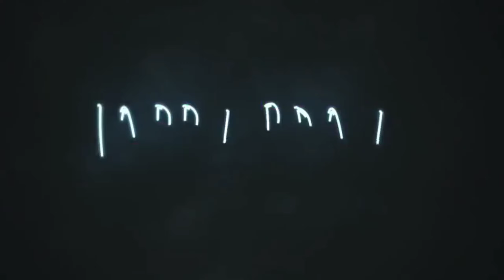25. BIRTHDAY TIME | MARCH 22, 2022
27th birthday of Alvin Jumao-as